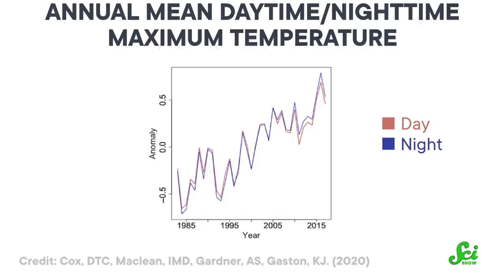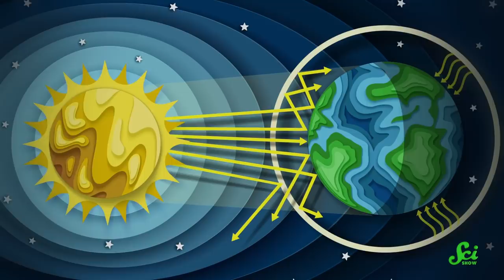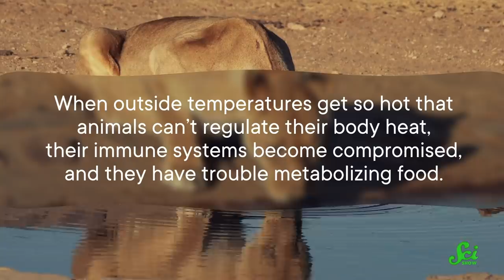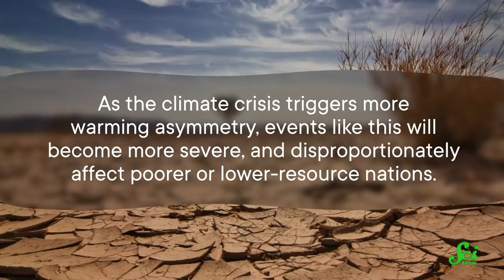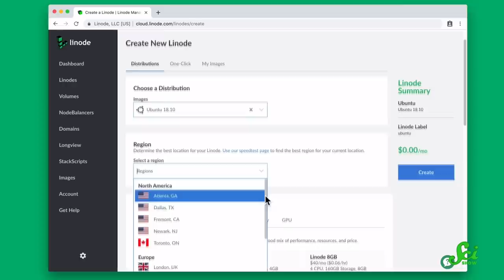Why Our Nights Are Getting Hot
The average global temperature is on the rise, evidenced by the ten warmest years on record happening since 2005. But this isn’t just about greenhouse gases preventing heat from escaping. Another culprit comes in the form of…clouds.